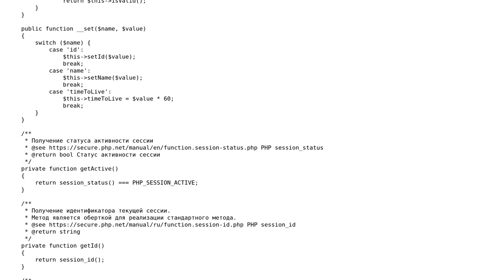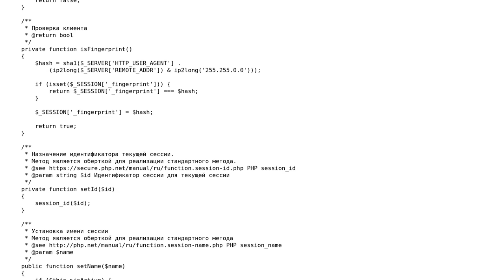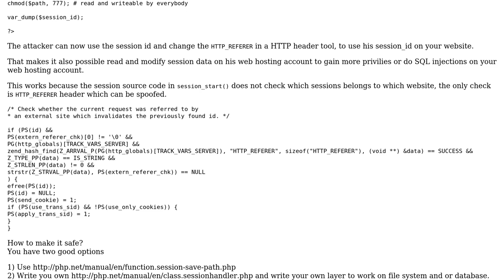Code Review: Is it enough for PHP secure session class?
With thanks & praise to God, and with thanks to the many people who have made this project possible! | Content (except music & images) licensed under CC BY-SA | Music | Images & others | With thanks to user Raymond Nijland user mepihindeveloper and the Stack Exchange Network Trademarks are property of their respective owners. You are responsible for your own actions.